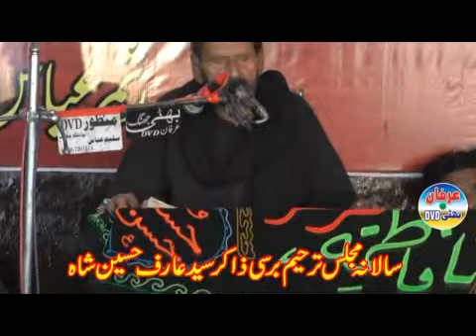zakir maqbool dhako majlis aza 23 may2018 barsi zakir sayyad arif hussain shah jhang city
bani majlis zwar shid arif jhang
{REC}=IRFAN BHATTI DVD BHAKHAR ROAD NER MAQBOOL PATROLEM JHANG SADAR
WADING full1080  MAJLIS AZA   MAFIL MILAD & another pro
live pro..pak azadari
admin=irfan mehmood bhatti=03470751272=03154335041